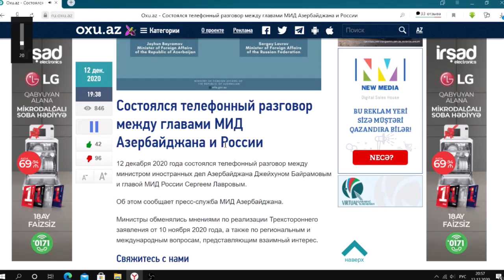ЗАЧЕМ? Состоялся Телефонный Разговор Между Главами МИД Азербайджана И России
12 декабря 2020 года состоялся телефонный разговор между министром иностранных дел Азербайджана Джейхуном Байрамовым и главой МИД России Сергеем Лавровым.

Об этом сообщает пресс-служба МИД Азербайджана.

Министры обменялись мнениями по реализации Трехстороннего заявления от 10 ноября 2020 года, а также по региональным и международным вопросам, представляющим взаимный интерес.